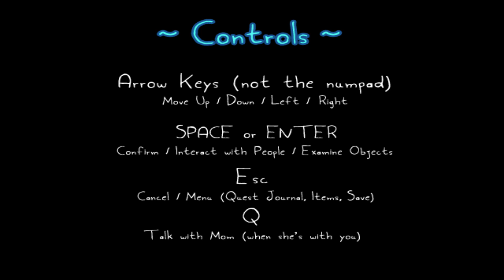Ep 1 - Rakuen - gameplay (Let's play Rakuen episode 1)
Let's play Rakuen episode 1!  A hospitalized boy comes to terms with his own story by traveling with his Mom to a beautiful fantasy world; ultimately helping his fellow patients find closure by walking a mile in their shoes.

Rakuen is an adventure game about a little Boy who lives in the hospital. One day, the Boy asks his Mom to escort him to the fantasy world from his favorite storybook, so that he can ask the Guardian of the Forest to grant him one wish. In order to receive his wish, the Boy must complete a set of challenges that revolve around helping his neighbors in the hospital by interacting with their alter-egos in the fantasy world...

...A cranky old man who guards a broken music box with his life while complaining that he never gets any visitors; a young woman in a coma whose husband hasn’t left her side in months; a little girl who laments over a friend she was never able to say goodbye to after growing ill… The Boy slowly begins to realize that his neighbors are plagued by secrets and struggles that are mysteriously tied to the strange hospital.

FEATURES

◙ Heartwarming and character-rich story.
◙ A unique non-combat adventure that mixes whimsical dungeons, eerie room escape puzzles, and dialogue-based mysteries that are intricately tied to the story.
◙ Walk a mile in everyone's shoes as you traverse each character's life to learn about their unfinished business and help them through it.
◙ An original soundtrack featuring multiple vocal songs that are closely tied to each character.
◙ Collect items and build friendships to gradually make the hospital a better place.
◙ Go on humorous quests for strange creatures in the fantasy world.